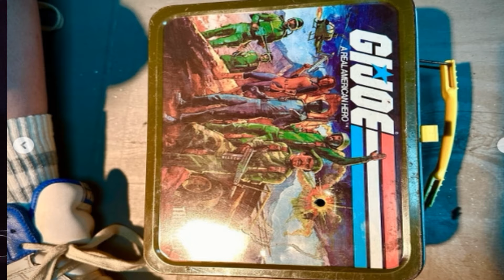Stranger Things Season 5 The Photo Dumps are Back!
I love tv, movies and video games and I want to talk about them with you!

Ross Duffer is back with his Stranger Things Season 5 photo teasing! After about a month of radio silence, Ross Duffer dropped some new photos from the filming of season 5 of Stranger Things and we gotta talk about it!